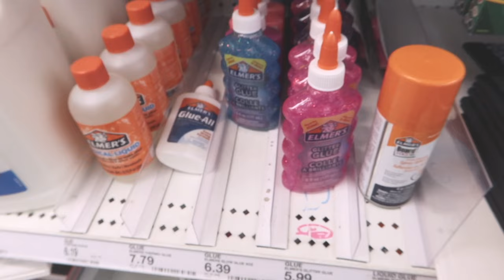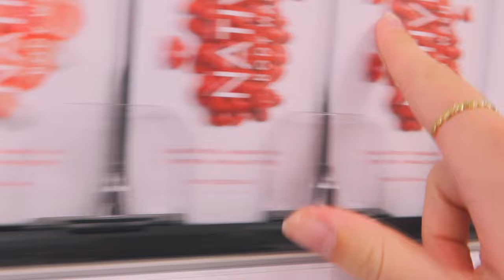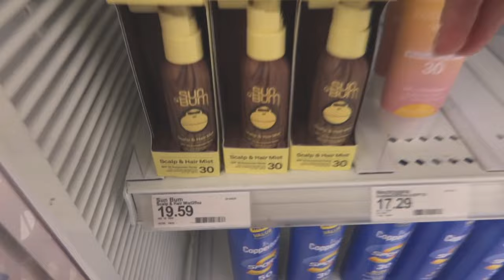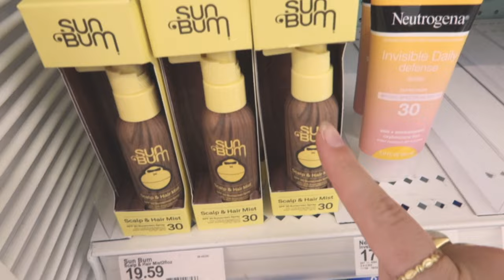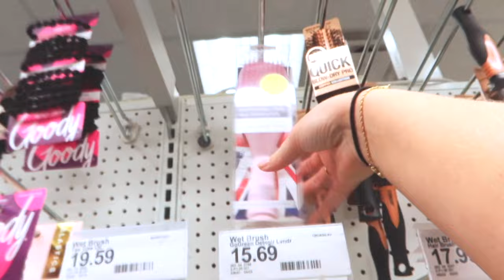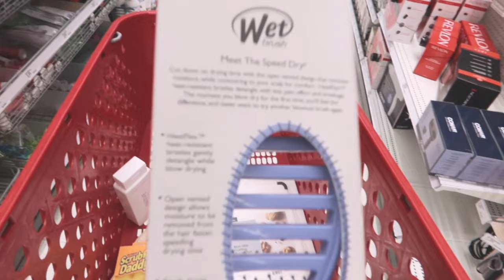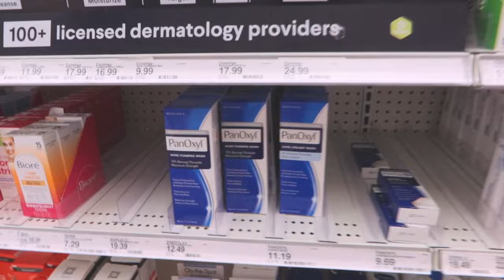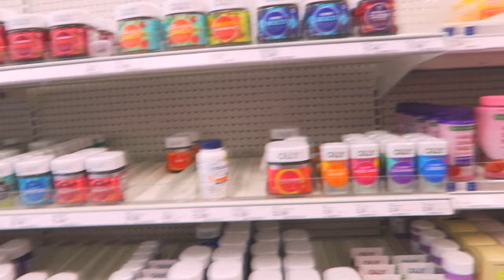come SELF CARE shopping with me! 🦋 @ target, hygiene essentials + more!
hi girlies!! in this video i take you with me as i go self care shopping at target! a much needed target run, as i just moved into a new apartment and don't have ANYTHING😇 take care of yourself!!♡

♡amazon storefront♡

♡q&a's♡
- what camera do you use? i use the canon G7X mark iii
- where are you from? i'm from the netherlands
- where do you live? i live in santa barbara!
- what editing software do you use? i use final cut pro

intro: 00:00 - 00:33
shopping: 00:33 - 10:16
haul: 10:16 - 14:32
outro: 14:32 - 15:05